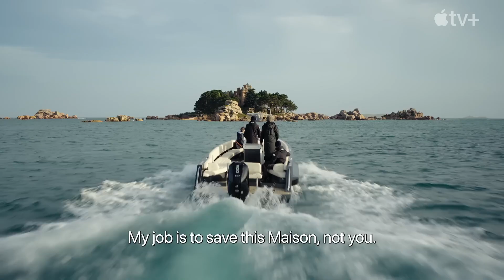La Maison | Season 1 Official Trailer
**La Maison** follows the lives of residents in a grand old mansion, blending drama, mystery, and interpersonal relationships. Each episode delves into the backstories of various characters, revealing their secrets and struggles.

As tensions rise within the house, conflicts emerge over shared spaces, personal boundaries, and past traumas. The mansion itself becomes a character, with its history influencing the dynamics among the residents.

Amidst the unfolding drama, themes of belonging, identity, and the search for redemption are explored, culminating in a gripping season finale that leaves viewers questioning the true nature of the characters and their connections to each other and the house.